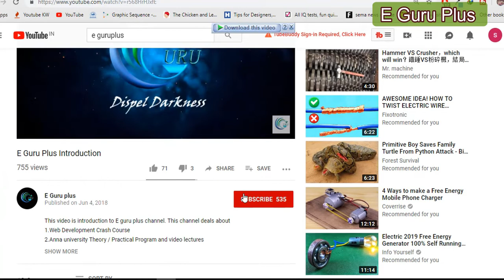NO More Zenfone in India? | அசுஸ் மொபைல் வைத்திருப்போரின் நிலைமை ?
Is Aus zenfone banned in india?
Join Lavan's kitchen and craft.